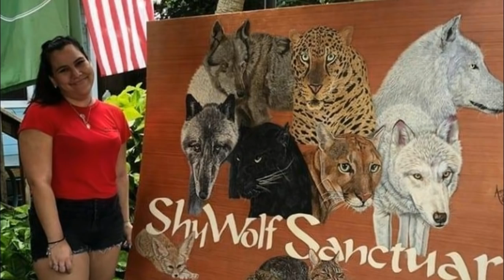Dog Won't Stop Growing, Mom Checks DNA Test And Realizes why..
She had never expected to hear this when she picked up the phone. She listened to what was being said and immediately rushed out to Broward County. Once there she beheld the beast herself and her jaw dropped. She was fascinated by it but she also knew that below its black coat lay powerful muscles. As she stared into its yellow eyes she knew that she had been lied to and she felt sick to her stomach. She just hoped that when the DNA results confirmed her suspicions the poor animal wouldn’t suffer as a result.